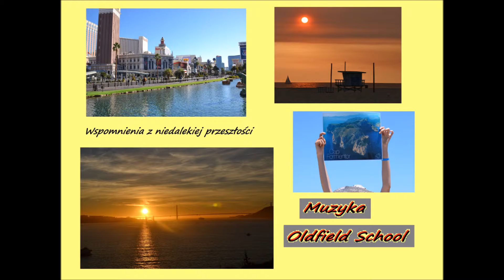Wyspy Kanaryjskie -Teneryfa cd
Teneryfa wyspa wymarzonego urlopu !!
Sezon trwa tu cały rok.